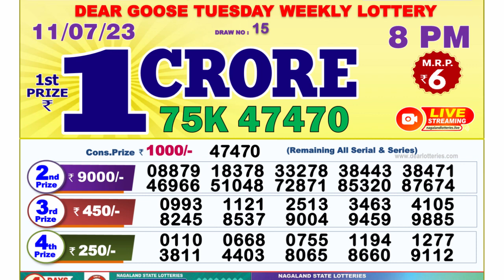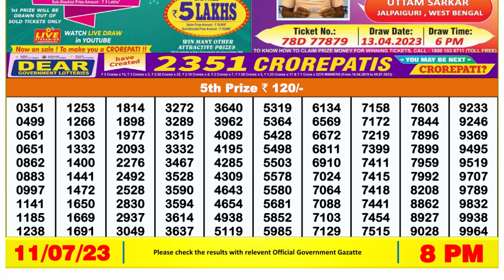Nagaland Lottery Sambad Live 8pm 11.07.23